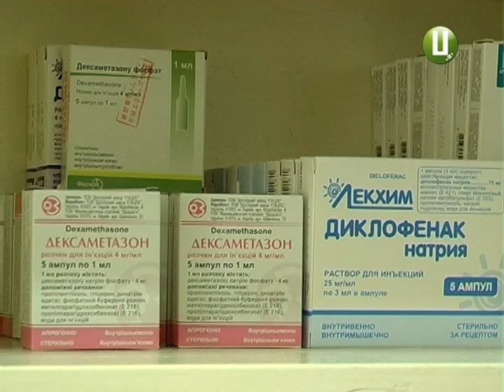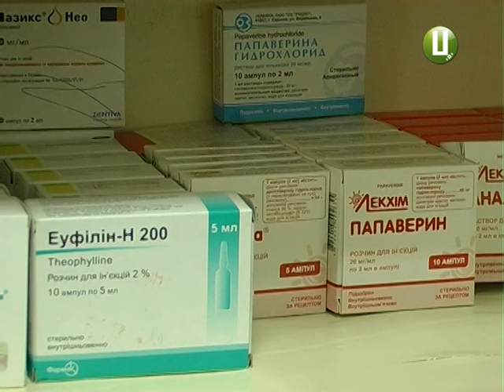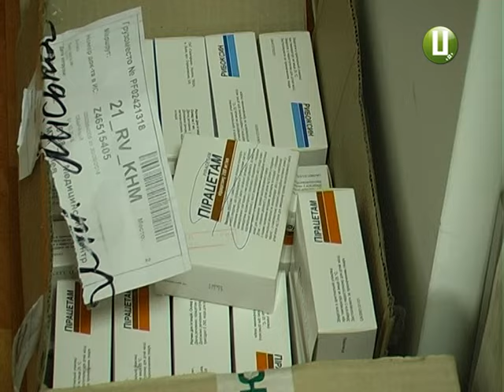Про безкоштовні «ліки на тумбочку» у Хмельницькому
«Ліки на тумбочку». Така соціальна програма запрацювала у Хмельницькій міській лікарні.  Відтепер за найнеобхідніші препарати пацієнти медзакладу не платитимуть. Всі витрати взяла на себе міська влада.